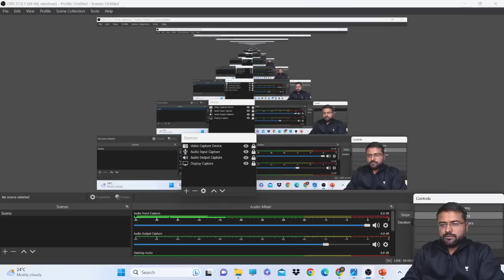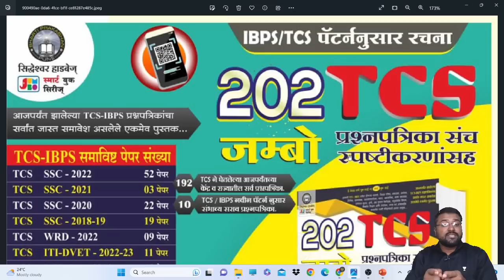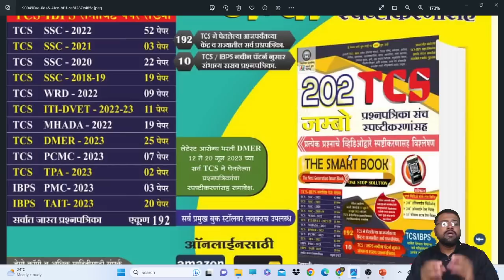TCS TODEYS EXAM || सर्वांनी नक्की पहा || वनरक्षक ला हेच प्रश्न || IMP प्रश्न